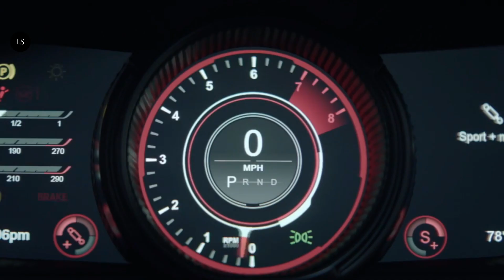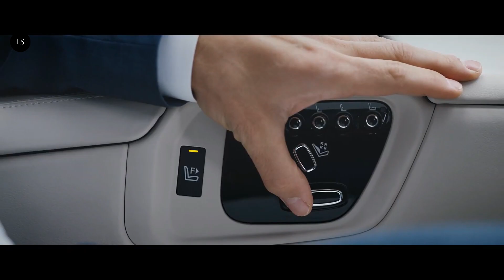Billionaire Lifestyle Visualization 2021 💰 Rich Luxury Lifestyle | Motivation #2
Luxury Sensei is your go-to channel to get motivation from billionaire lifestyle visualization, luxury fashion, billionaire luxury lifestyle, millionaire lifestyle.